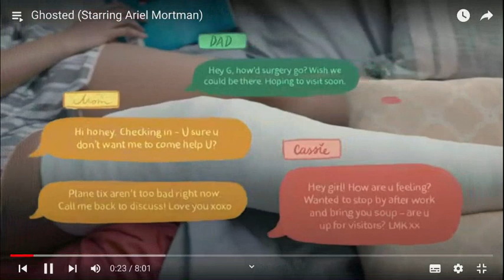Clip 15 Broken leg llc full leg cast crutches